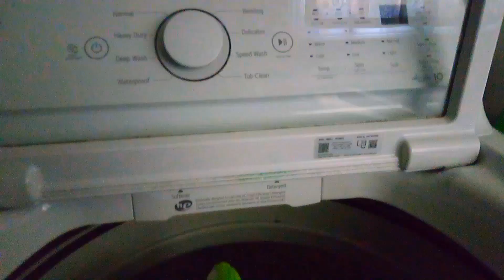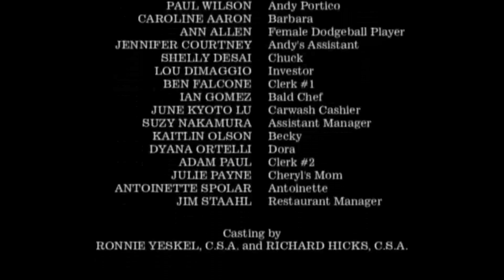Nick Bruce Productions / Yoshi: The True Blue (S2, E2: “Yoshi VS Surfer”)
Yoshi must now fight the Mario Surfer, not knowing what kind of consequences are at hand...